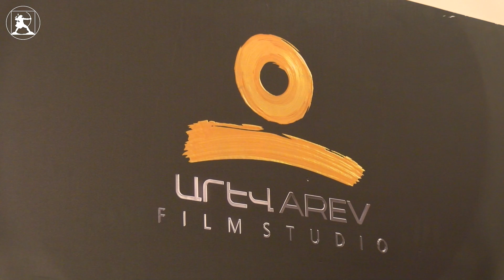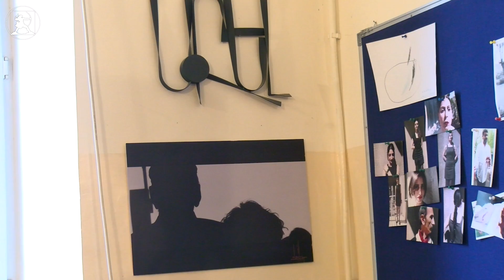«Մոսկովյան չեկիստական ուժերը դուրս են եկել «պայքարի». ժողովուրդը հետևություն կանի». Հրանտ Վարդանյան